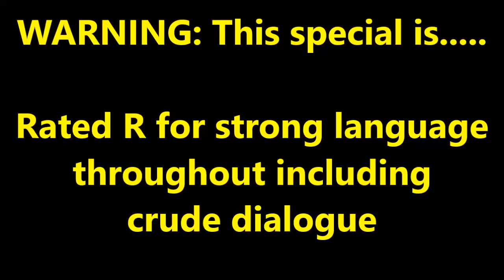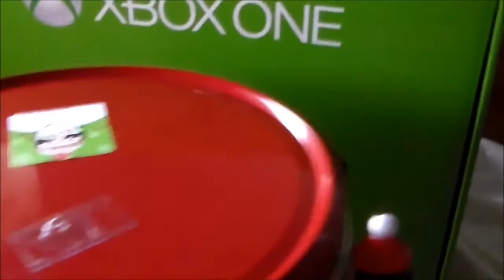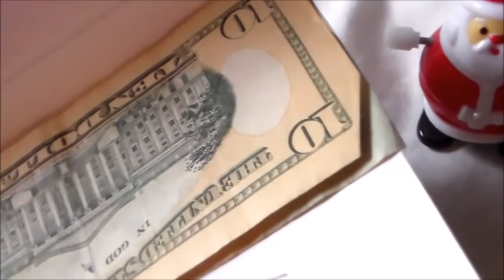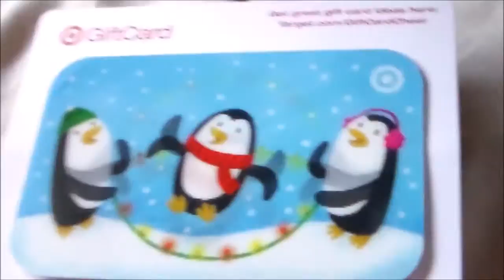What Did 22tigerdude Get For Christmas? The Sequel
Rated R for strong language throughout including crude dialogue.

It is the conclusion to There's Nothing Like Holly Jolly Christmas Reviews. Santa Claus and The Penguin return in this sequel to tell you what 22tigerdude got for Christmas. I hope you enjoy the sequel.